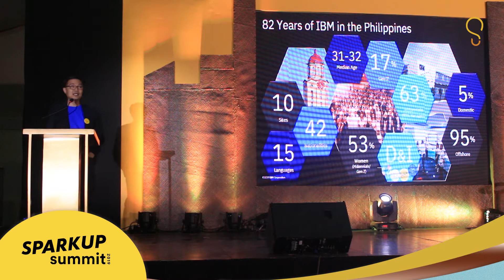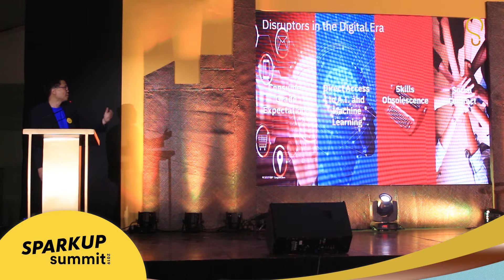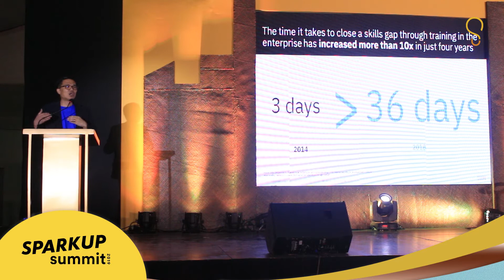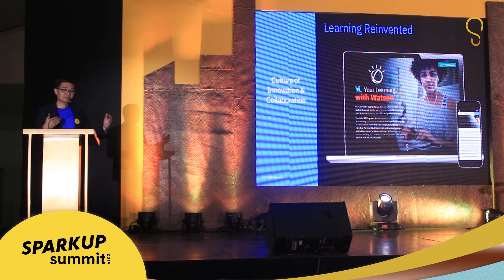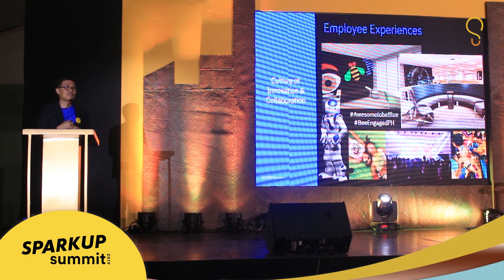SparkUp Summit 2019: Lope Doromal, Jr., on future-proofing your business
Future-proofing your business and addressing skills obsolescence means enabling continuous and self-directed learning, says Lope Doromal, Jr., Chief Technology Officer of IBM Philippines. However, while digital skills are vital, soft skills such as flexibility, agility, and adaptability have surpassed them in importance.

With the goal of nurturing the future of business, SparkUp, BusinessWorld’s multimedia platform for the Philippine startup community will once again stage its annual ideation conference focusing on innovation, disruption, emerging technology and entrepreneurship.

This year’s theme, “The Bayanihan Ecosystem: Cultivating Philippine Startups,” focuses on what makes Filipino startup community unique – which is its Bayanihan culture. SparkUp Summit 2019 will gather and unify the local startup community – founders, incubators, accelerators, venture capitalists, mentors and the government among others to empower the next wave of business giants through collaborative entrepreneurship opportunities for all.